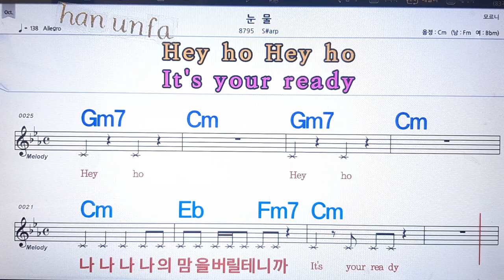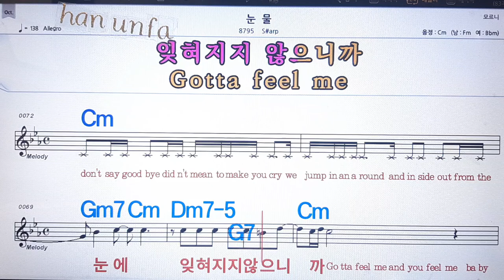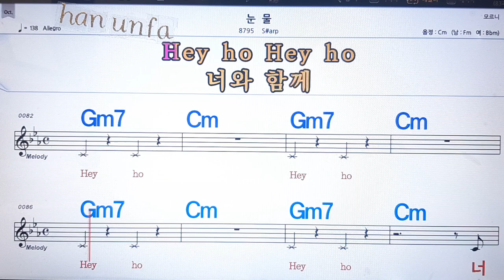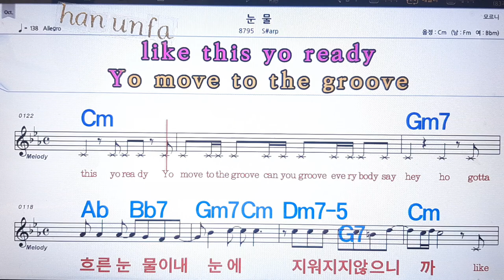눈물/S#arp💋노래방, 통기타 , 코드 큰악보, 가라오케, 반주💖Karaoke, Sheet Music, Chord, MR